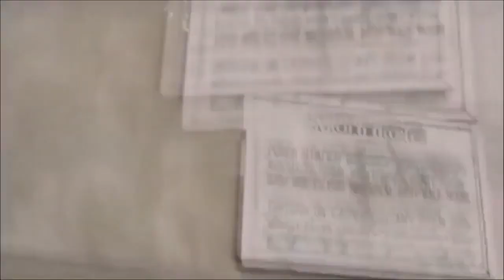Kilicho mfanya HARMONIZ KONDE BOY kutoka WCB wasafi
Leo Harmoniz yupo wazi kuusu WCB Wasafi